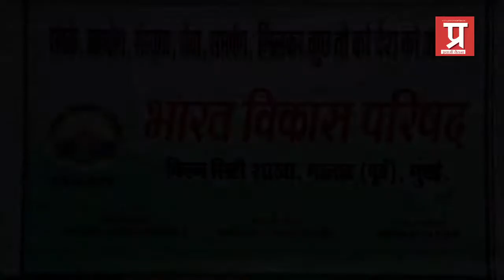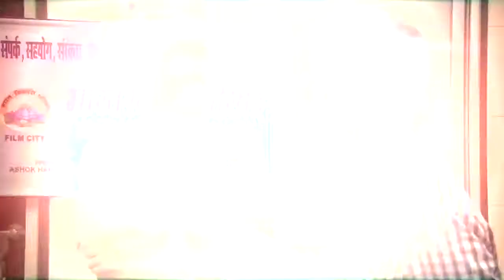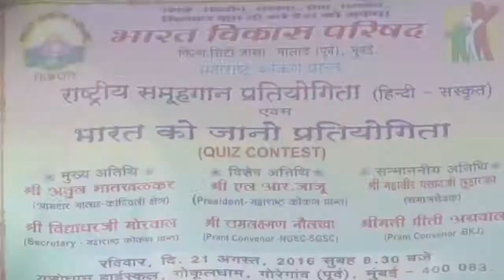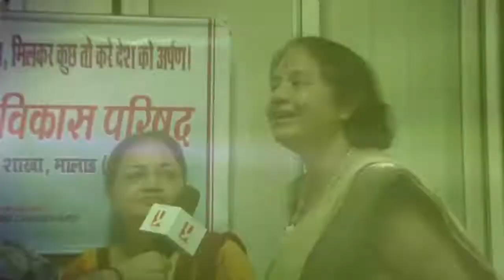NGSC FILMCITY DOCUMENTARY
Mumbai prant...